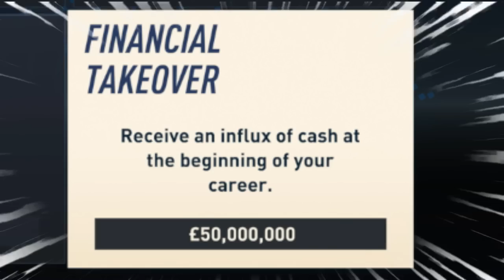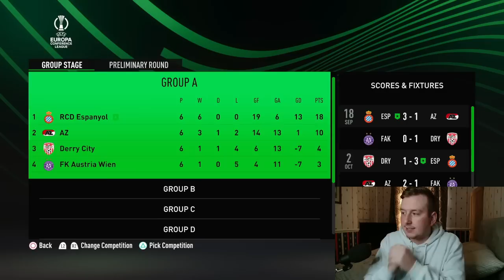I Rebuilt RCD Espanyol & RUINED Barcelona! Fifa 23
Today, I make it my mission to win the Champions League AND La Liga Santander in 5 seasons, RUINING Barcelona in the process!

If you enjoyed those.. you may enjoy these!